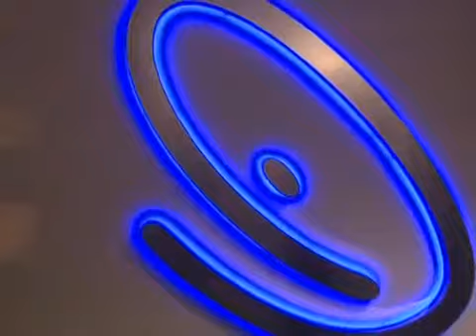VSAT Systems Costa Rica